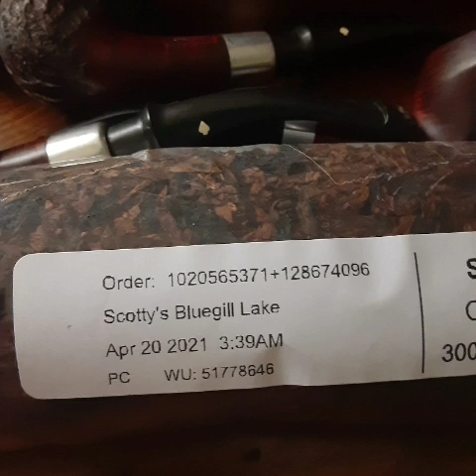lunting with Edward G Robinson and shout outs